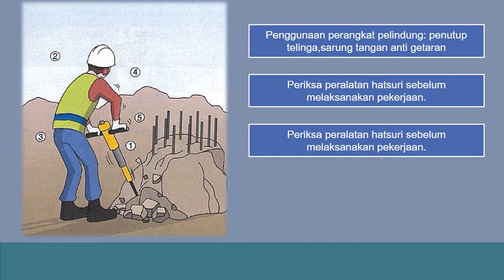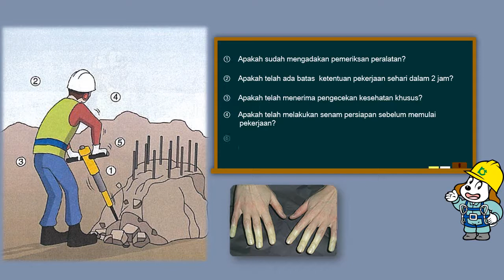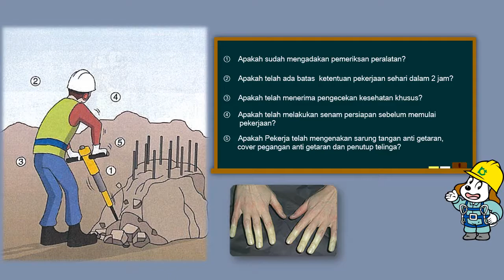Pencegahan Penyakit Okupasional/Bahaya Cedera akibat Getaran Peralatan Kerja（インドネシア語／業務上疾病の予防／振動障害危険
作業）